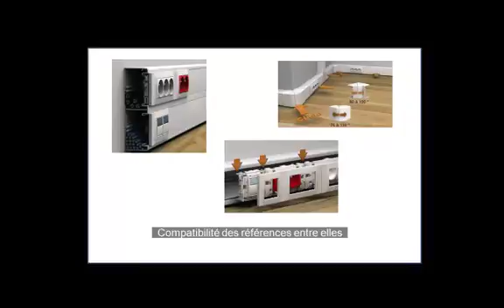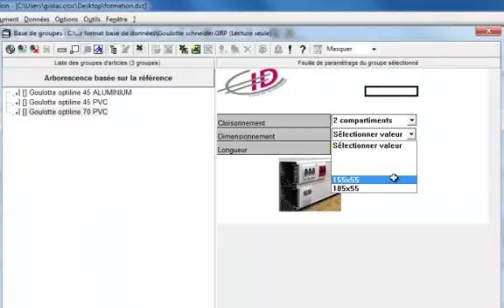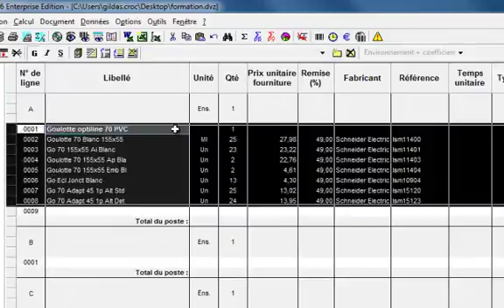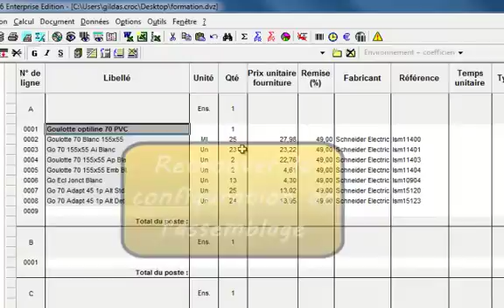Goulotte Schneider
Description